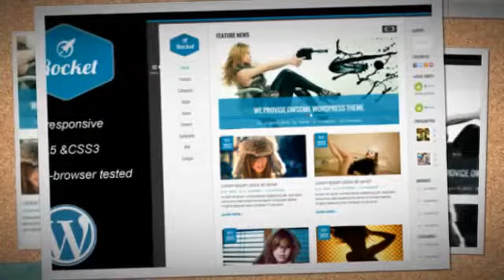Rocket News is a Responsive Wordpress Magazine Download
Rocket News is a Responsive Wordpress Magazine Theme designed specifically for the Magazines.